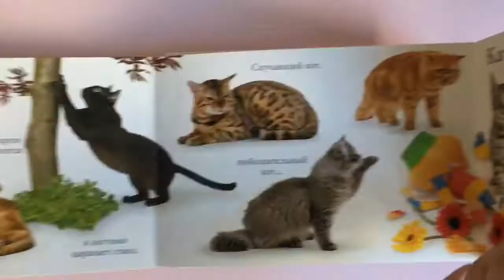libtoys.co.ua Мяу Мэтью Ван Флит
- эта и другие книги на нашем сайте!)